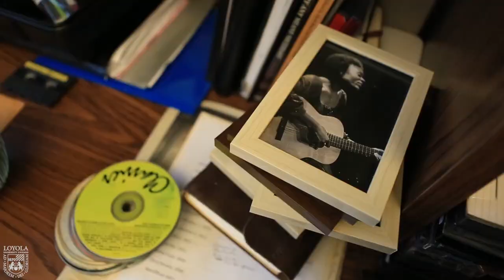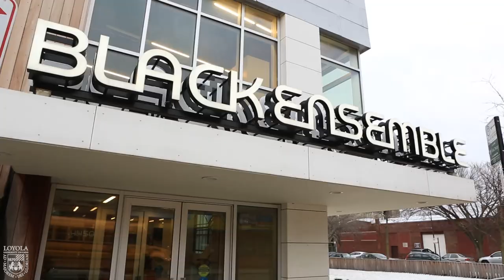College of Arts and Sciences: Theater and the World Around Us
Loyola graduate Jackie Taylor, founder of Black Ensemble Theater, describes how her liberal education helped her establish her career and focus on social issues.